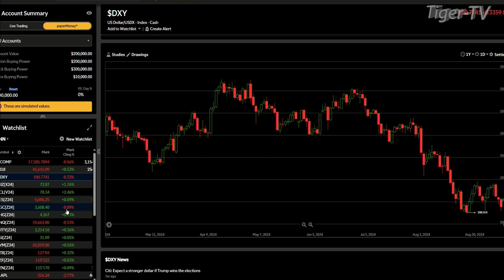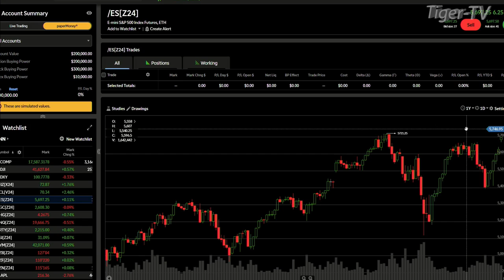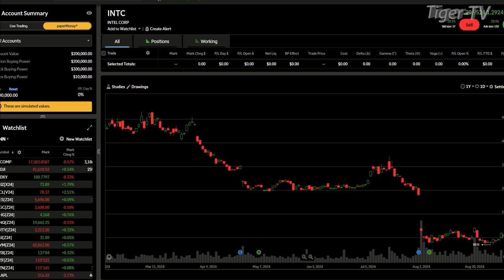September 16th, Daily Stock Market Recap - 2024